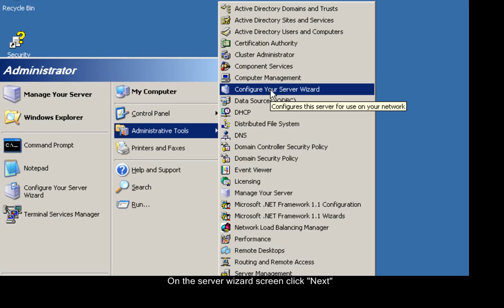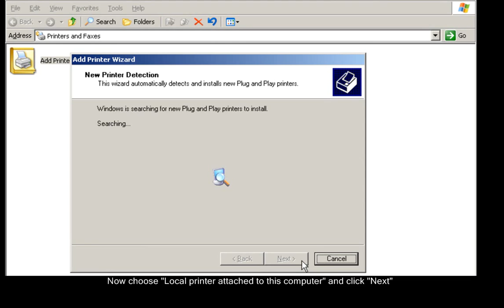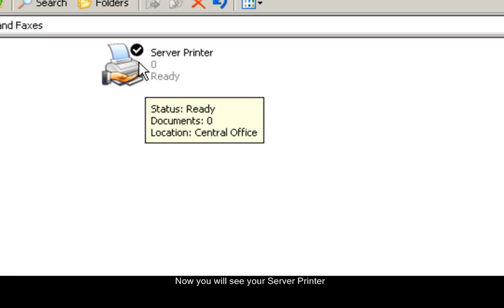Setting up a Printer Server in Windows Server 2003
Printer Server and local printer setup